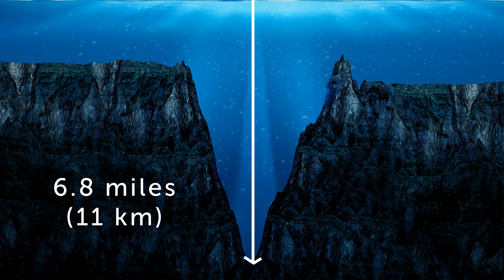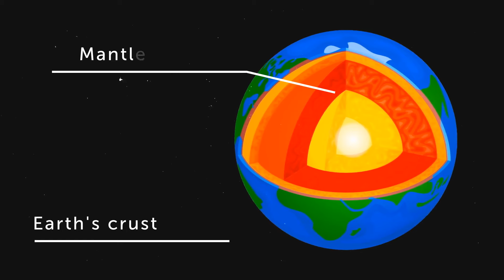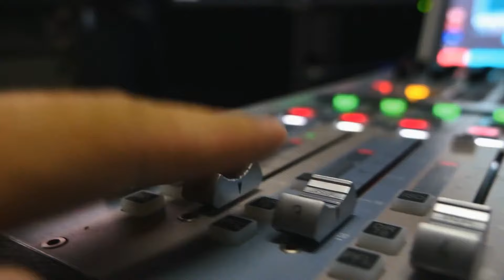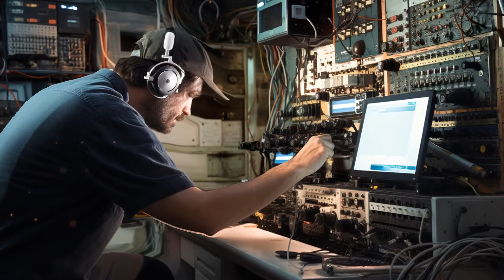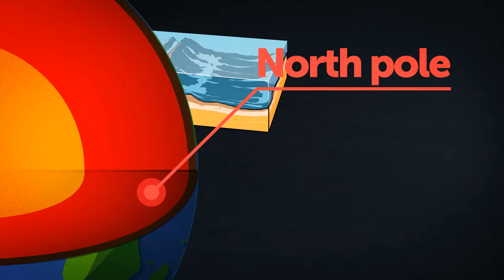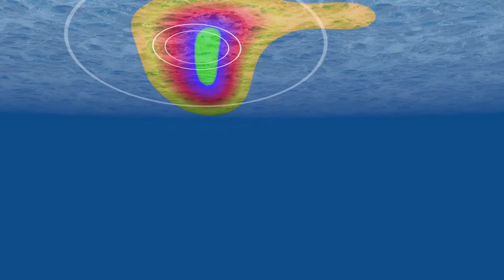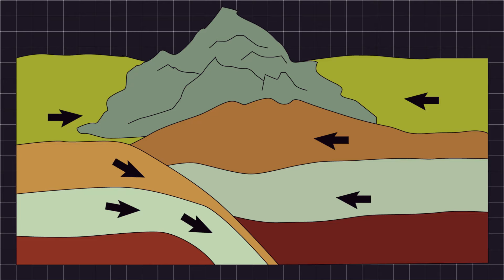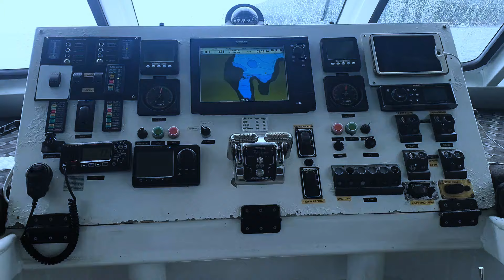Don't Trust Your Eyes: Ocean Has a "Fake" Bottom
Our maps may show a flat ocean floor, but there's a secret the deep is keeping. New technology is revealing a hidden layer beneath the seafloor, a whole new world existing in darkness. This "fake" bottom could change everything we thought we knew about the ocean. Join us as we dive into this mind-blowing discovery, explore the creatures that call it home, and uncover the secrets lurking beneath the waves.